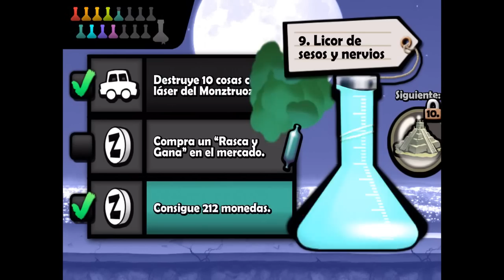Zombie Tsunami Giant Z de 3 Láser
Zombie Tsunami es un juego donde empiezas teniendo un solo zombie, el juego consiste en que tienes que ir avanzando y cuando se encuentre a una persona se lo tiene que comer para acumular un zombie, el objetivo del juego es ir avanzando con la mayor cantidad de zombie que vas juntando, se puede juntar mas de 10, 20 o hasta 100 zombie que parece casi imposible en el juego.